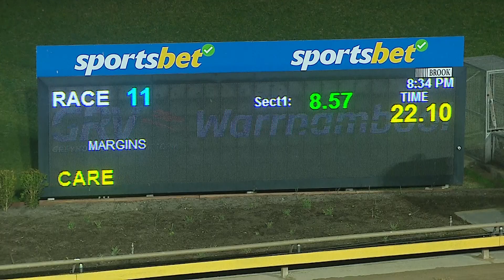WBL THU 27 JUN 24 R11